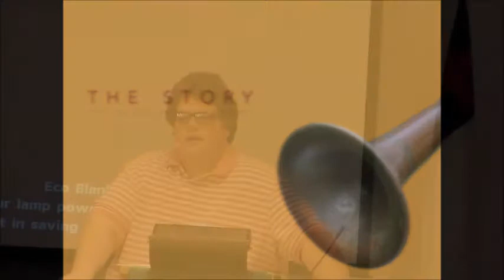The Battle Begins - 10.26.14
Based on Chapter 7 of "The Story." Sermon from October 26, 2014 given at Shabbona United Methodist Church.